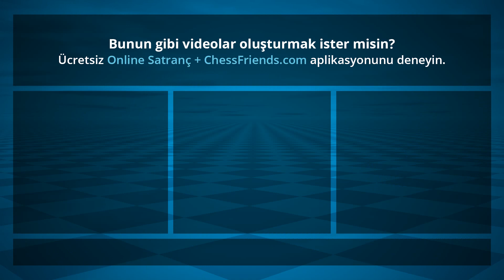Chess Game Analysis: Akcan A - Chessprey : 1-0 (By ChessFriends.com)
Oyun PGN:

[Date "2020/4/15"]
[Round "none"]
[White "Akcan A"]
[Black "Chessprey"]
[Result "1-0"]
[ECO "C23"]
[Opening "Bishop's Opening; C23"]
[WhiteElo "1660"]
[BlackElo "1692"]
[WhiteCountry "TR"]
[BlackCountry "GH"]
[TimeControl "540000"]
1. e4 e5 2. Bc4 d6 3. Nc3 c6 4. d3 h6 5. f4 exf4 6. Bxf4 Be7 7. Nf3 Nf6 8. O-O Bg4 9. Qe1 O-O 10. h3 Bh5 11. d4 Bxf3 12. Rxf3 d5 13. exd5 Nxd5 14. Nxd5 cxd5 15. Bd3 Nc6 16. c3 Bd6 17. Qg3 Qf6 18. Bxd6 1-0